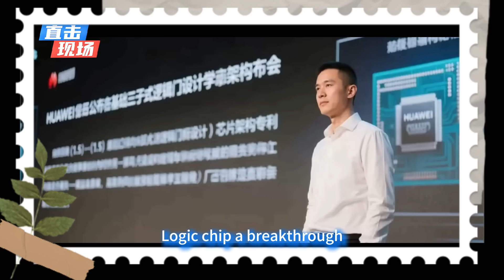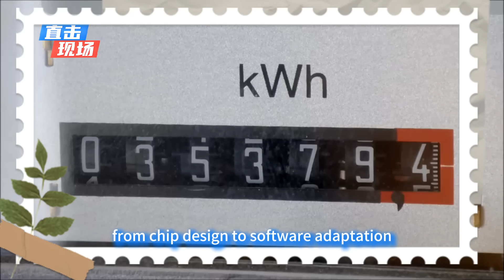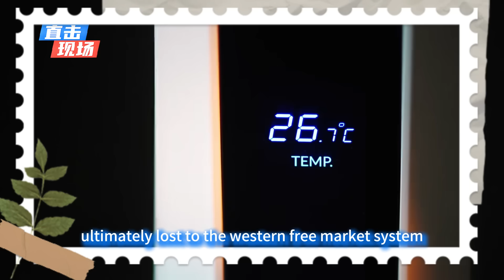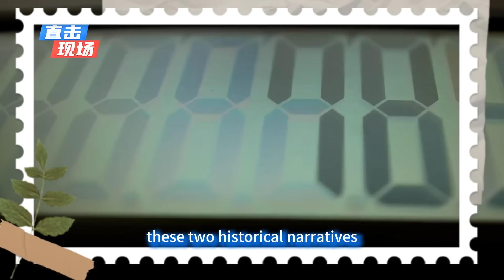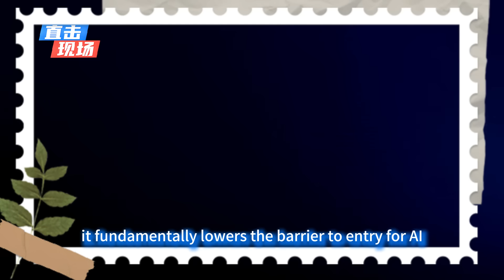Huawei has officially unveiled the world's first ternary logic chip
A New Era of Computing: Huawei's Ternary Chip Breakthrough
Huawei has officially unveiled the world's first ternary logic chip, a breakthrough that shatters the 80-year monopoly of binary computing and ushers in a new era for global computational power.
Can you believe it? The Soviet Union poured national resources into a secret project for over a decade, only to fail. Now, a Chinese company has succeeded. It might sound unbelievable, but Huawei has a concrete patent for the very technology that Soviet scientists couldn't master during the Cold War: the ternary computer. This breakthrough has put the dominant binary system of the last 80 years on notice. How did they do it?
At its core, the concept is simple. The computers and smartphones we use today are binary, operating with two states, like a light switch that is either on or off. Huawei’s ternary chip, however, adds a third "half-on" state, working with three states: -1, 0, and +1. For example, to control a traffic light, a binary system would need three transistors to manage the red, yellow, and green signals. A ternary chip can do the same job with a single transistor simply by switching its state, effectively doubling efficiency.
The real game-changer is the sheer impact of this technology: for the same task, power consumption is more than halved while computing power skyrockets by 60%. It’s like widening a two-lane road to three lanes—information flows faster and with less effort. OpenAI's training of GPT used 100,000 chips, with electricity costs equivalent to a small country's annual budget. With Huawei's technology, that cost could be slashed in half. This chip is also incredibly stable, making it nearly impossible for malware to infiltrate.
So how did Huawei succeed where the Soviets failed? And how will this small chip reshape the global tech landscape?

The Soviet Endeavor and Huawei's Success
Soviet scientists were incredibly ambitious. In 1958, a team led by Nikolay Brusentsov at Moscow State University built the world's first ternary computer, "Setun." Using negative, zero, and positive voltages to represent the three states, it was faster than binary computers of the time and simpler to program. However, its success was short-lived. The hardware couldn’t reliably distinguish the "half-on" state; even a slight temperature fluctuation would corrupt the data, and the project was eventually abandoned.
Fast forward to today, and Huawei's progress in the chip sector has been nothing short of explosive. Technical details from patent documents reveal that its proprietary ternary chip uses a unique "quantum state isolated gate" technology. By building a stable signal isolation space with multi-layered, nano-scale insulating materials and a custom-designed logic gate circuit, Huawei has successfully controlled the misjudgment rate for the 0, 1, and 2 states to less than 0.0001%. This completely solves the signal crosstalk problem that plagued ternary technology since the Soviet era. The 1960s Soviet computer "Setun" remained a laboratory project precisely because it couldn't reliably distinguish between signal states.
Huawei has also demonstrated strategic foresight by building a complete ecosystem around its ternary chip. The underlying architecture of its Ascend AI platform is deeply integrated with ternary computing logic, boosting parallel processing efficiency by 300% compared to traditional binary architectures. The HarmonyOS has even had a "TernaryOS" interface reserved since version 2.0, supporting three-value logic from the file system to memory management. This vertical integration, from chip to system, creates a new lane in the digital world and is poised to redefine global tech competition with a disruptive new architecture.
NVIDIA's CEO, Jensen Huang, recently remarked, "Anyone who underestimates Huawei is incredibly naive." NVIDIA has dominated the chip industry for decades, yet now it must watch as Huawei catches up from behind. This is a clash of two different approaches: the Soviet Union focused solely on hardware without building a complete ecosystem, while Huawei took a full-stack approach, from chip design to software adaptation, leaving no stone unturned.